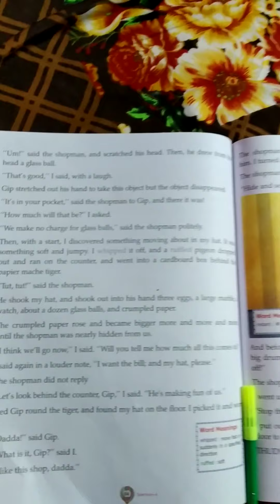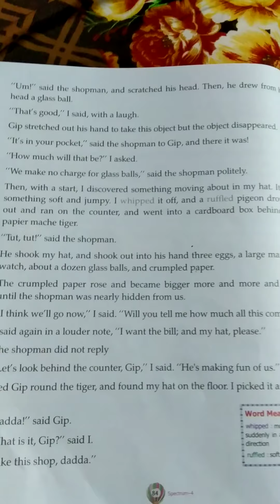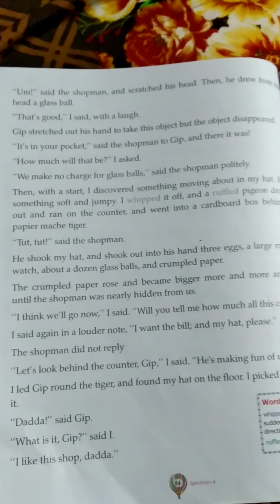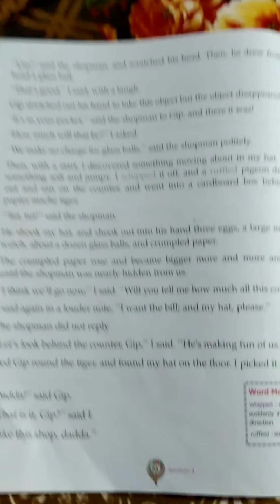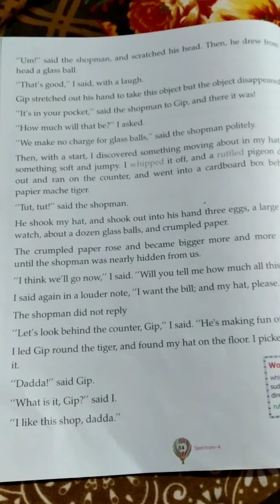P.SWAIN STD-IV CHAPTER-10 The magic shop part4